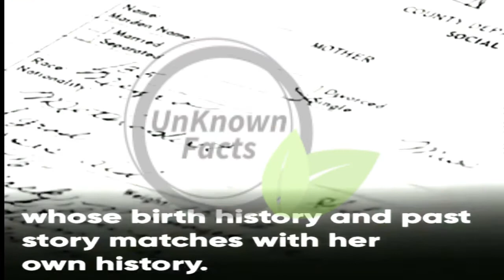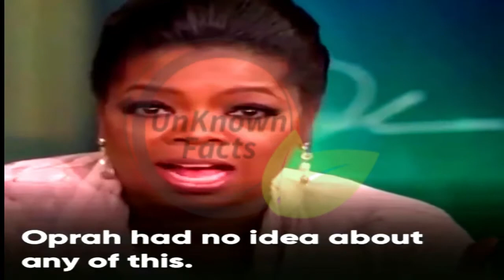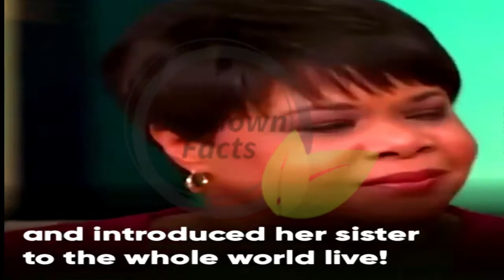The Secret Of Oprah Winfrey's Mother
About UnKnown Facts:
Half information is more dangerous than No information at all. We understand the need of the hour and provide you with the relevant information that we feel can help you in improving your living being. Know about the facts that you must've, would've and should've not paid attention to while growing up. Trust us with the best details of human life and world will call you an intellect